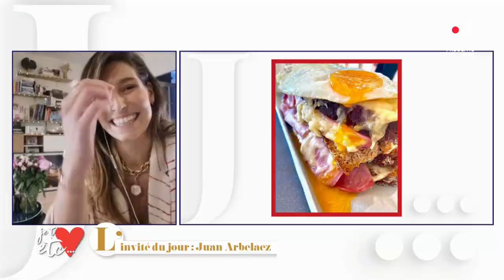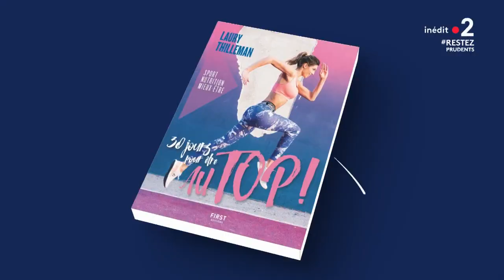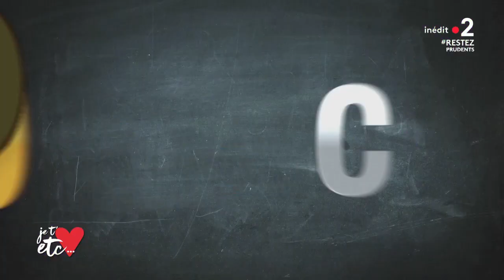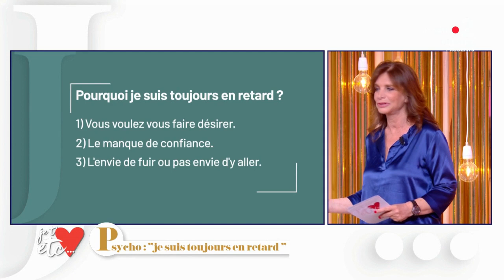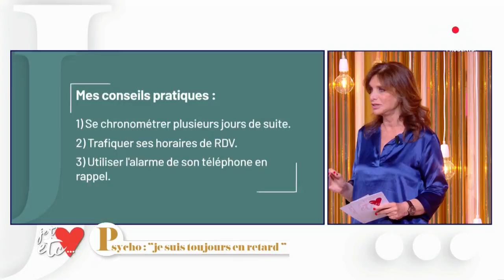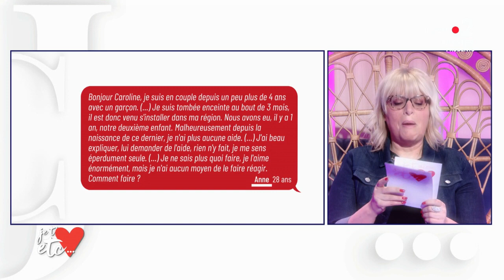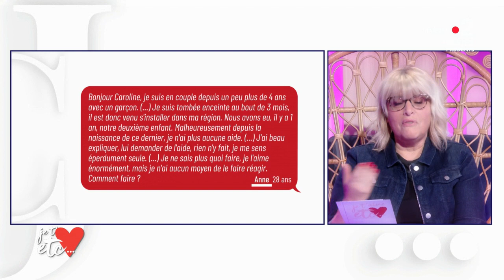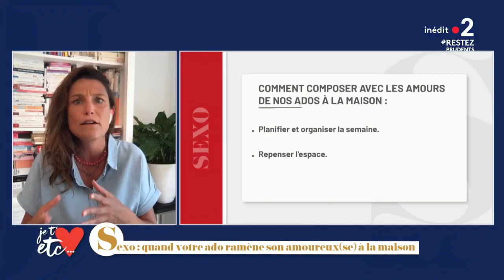Intégrale - La cuisine du chef Juan Arbelaez - Je t'aime etc S03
Découvrez l’intégralité de l’émission du 29 mai sur France 2 !
Notre invité : Juan Arbelaez

L'invité du jour : Juan Arbelaez
La nouvelle vie de Stan : chef !
Psycho - « Je suis toujours en retard »
A poils et à plumes : et si la vache était le meilleur ami de l'homme ?
Le courrier du cœur de Caroline Diament
Le voyage made in France
Sexo - Quand votre adolescent ramène son amoureux(se) à la maison
L'astro love d'André Manoukian